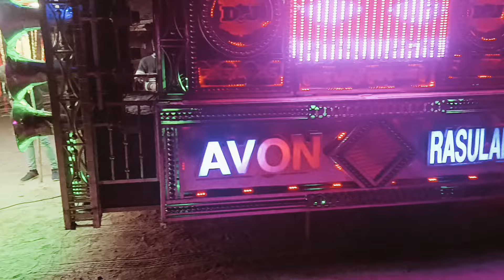tune bechain itna jyada kiya❤️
song tune bechain itna jyada kiya